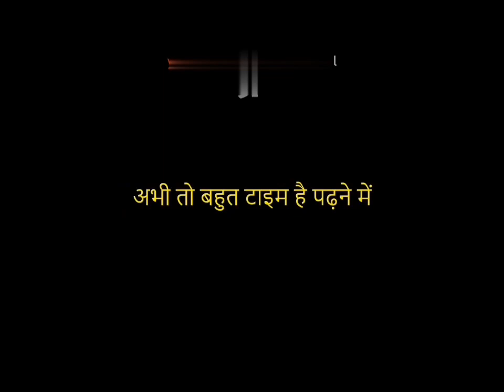Most Powerful 🔥Motivational 💯Vedio for students to study smart | Inspiration to study Hard